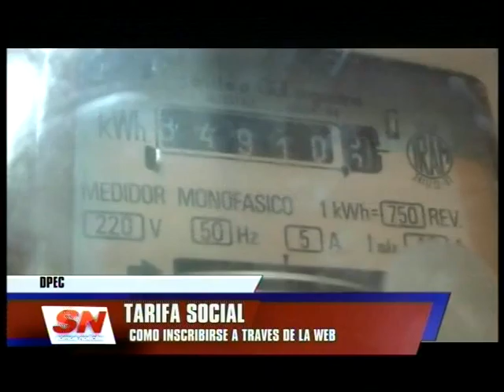SOMOS CORRIENTES/NOTICIAS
ALFREDO AUN - SUBINTERVENTOR DPEC
CONVOCATORIA A AQUELLOS USUARIOS QUE CREEN QUE PUEDEN ACCEDER A LA TARIFA SOCIAL DE LUZ